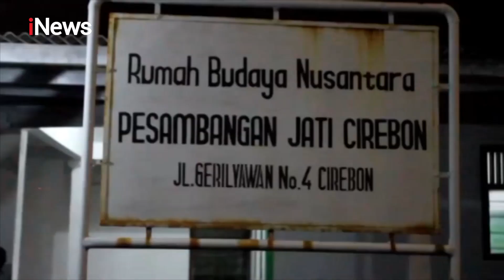Sambut Lailatul Qadar dengan Bermain Sepak Bola Api Malam Likuran di Cirebon - iNews Malam 17/05